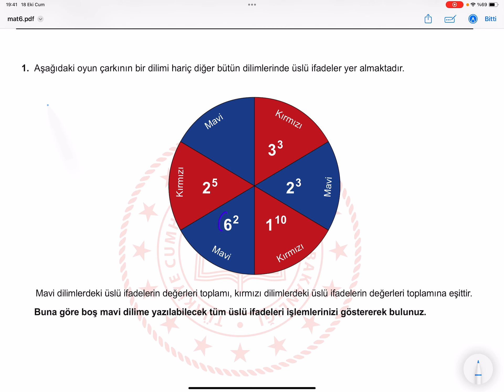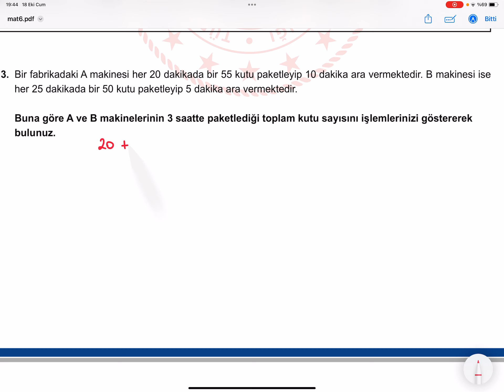6. Sınıf Matematik MEB 1. Dönem 1. Yazılı Soru Örnekleri Çözümleri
6. Sınıf Matematik 1. Dönem 1. Yazılı Soru Örnekleri Çözümleri
Senaryolar, okul genelinde yapılacak ortak sınavlara yönelik oluşturulabilecek farklı yazılı örneklerini ifade eder. Genel Müdürlüğümüzce eğitim kurumu sınıf/alan zümrelerine örnek oluşturması açısından konu soru dağılım tablosunda verilen örnek senaryolarda yer alan kazanımlardan bazılarına yönelik soru örnekleri hazırlanmıştır.

Okul genelinde uygulanacak ortak sınavlar, eğitim kurumu sınıf/alan zümreleri tarafından ilan edilen konu soru dağılım tabloları göz önünde bulundurularak açık uçlu veya açık uçlu ve kısa cevaplı sorulardan oluşacak şekilde yapılacaktır. Çoktan seçmeli, eşleştirme, doğru/yanlış gibi diğer soru türleri kesinlikle kullanılmayacaktır.